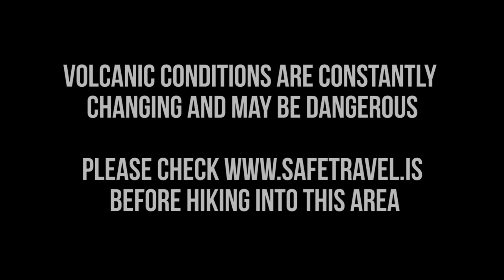HIKING TO THE ICELAND VOLCANO // Iceland Vlog // Europe Travel 2021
Welcome to Iceland! In this video we are hiking to the new Iceland volcano eruption .

We visited lceland in May 2021, 6 weeks after the Fagradalsfjall Volcano started erupting. In this video we show you how to get to the Iceland Volcano and what you need to be prepared for the experience of your life.

VOLCANIC CONDITIONS ARE CHANGING CONSTANTLY
PLEASE CHECK FOR UP TO DATE INFORMATION BEFORE ATTEMPTING THIS HIKE

201 Hotel (Designated as a quarantine hotel, we highly recommend it!)

ICELAND PACKING IDEAS